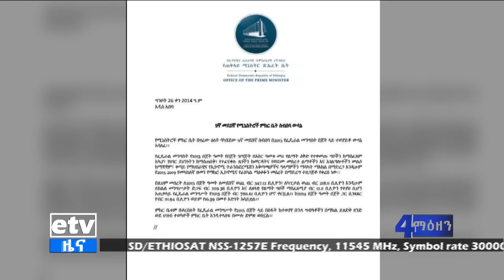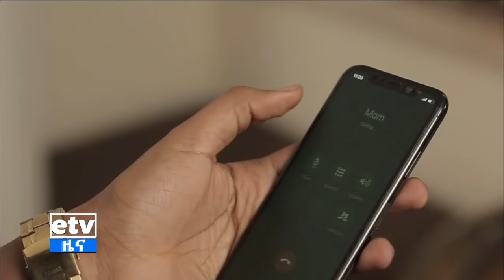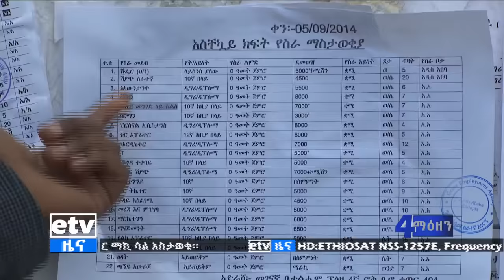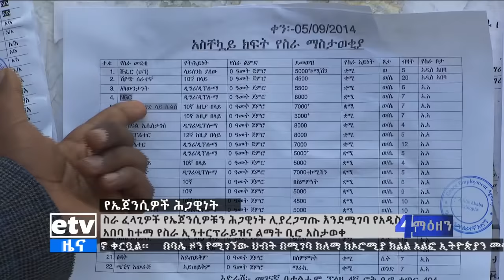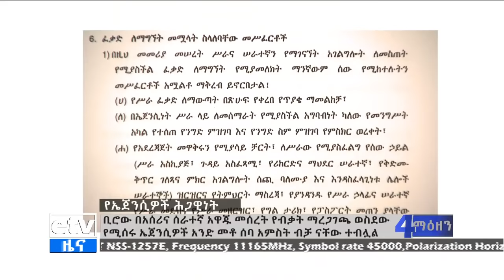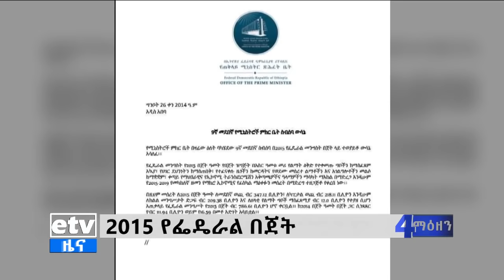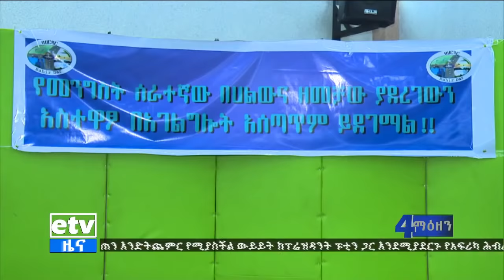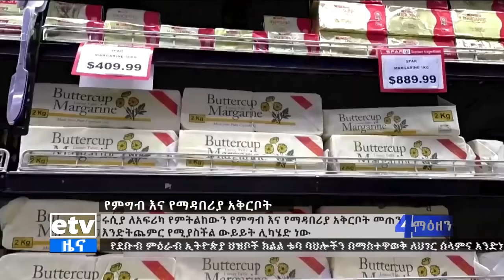የቀን 7 ሰዓት አማርኛ ዜና … ግንቦት 26/2014 ዓ.ም Etv | Ethiopia | News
የቀን 7 ሰዓት አማርኛ ዜና … ግንቦት 26/2014 ዓ.ም